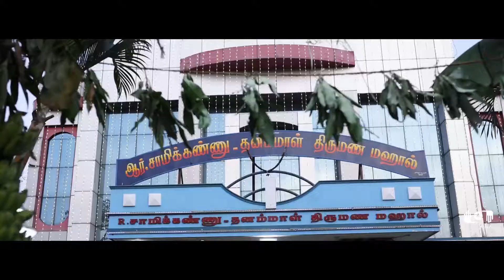Rahul Gayathri Wedding Candid Video..